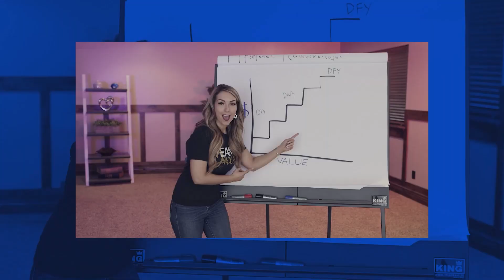How To Sell Coaching Services Online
Do you want to branch out your coaching business into cyberspace? Well, I have some useful tips you can implement to start getting clients and making money online! Watch this video to learn more about how to sell coaching services online!

Marley Jaxx

00:00 Intro & Summary
00:42 How To Price Your Coaching Services
02:36 How To Create High-Ticket Coaching Services
03:17 How To Build Systems For Selling Coaching Services
05:04 How To Sell Coaching Services Online

How To Become A Better Coach And Mentor

Buzzworthy content? ✅
Iconic status? ✅
All without busting your ad budget.

Restream - LiveStream to Multiple Platforms!